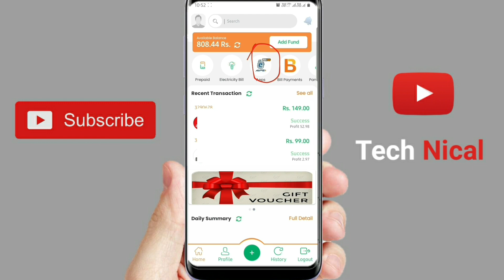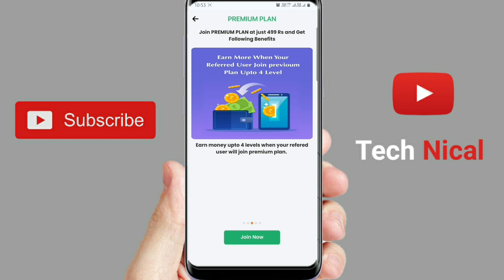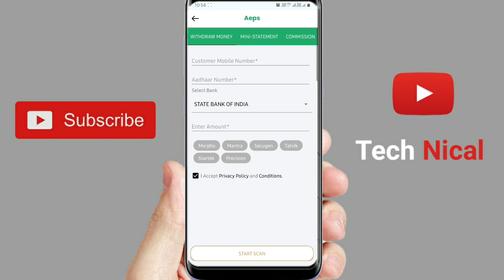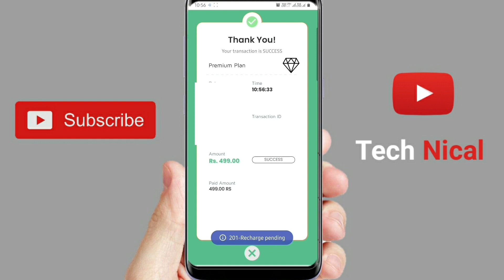forpay app new update, now use AEPS cash withdrawal facility. best recharge commission app. in Hindi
Earn upto 30000 rs per month.
 Do recharge , AEPS cash withdrawal/balance enquiry, Pay bill , Refer to friend
 and earn alot of money , Just Download FORPAY app 👇